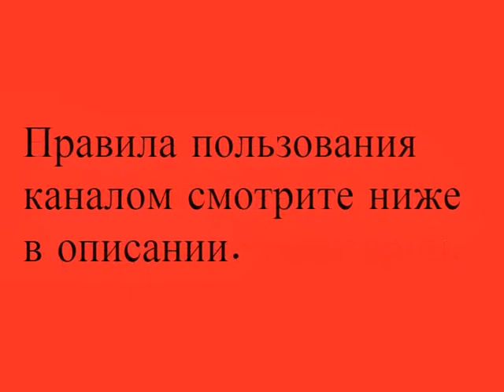Ищу работу в Кемерово - Работа в Кемерово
Ищу работу в Кемерово - Работа в Кемерово - Найти работу в Кемерово
Я ищу работу городе Кемерово.Работа вакансии и резюме в Кемерово.
ищу работу в Кемерово
резюме в Кемерово вакансии
работа в Кемерово резюме
работа дому Кемерово
работа в области Кемерово

ПРАВИЛА ПОЛЬЗОВАНИЯ КАНАЛОМ:
1) Все объявления размещаются строго по разделам,в соответствии с названием самого видео.
2) Подходящий вам раздел(видео) вы можете найти на нашем канале.
3) Все объявления размещаются в разделе КОММЕНТАРИИ, находящийся под нужным видео.